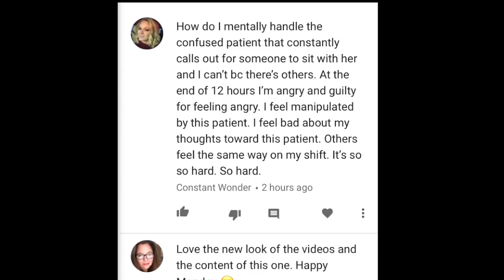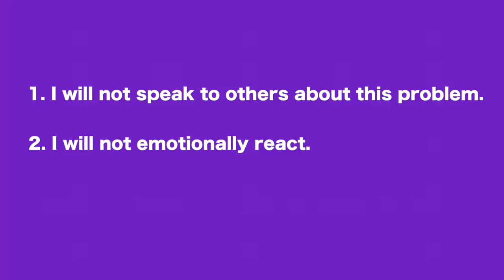Work Stress - How to transform it into something good!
Q - How do I mentally handle the confused patient that constantly calls out for someone to sit with her and I can’t because there’s others. At the end of 12 hours I’m angry and guilty for feeling angry. I feel manipulated by this patient. I feel bad about my thoughts towards this patient. Others feel the same way on my shift. It’s so hard. So hard.
You can change your thoughts and feelings. But not with the same judgments and beliefs you are using at this time.
In order to bring to fruiting a healing and zest for your life and career, you must become conscious of what thoughts are creating pain.
Remember - No matter what is going on on the outside - this is an inside game.
Because it is our  - thoughts, patterns habits and beliefs which are creating our reality.
Once you take your power back and accept responsibility - you can bring about a new life and with more energy and power than ever before.
There are many actions that I will not take, they include:
Complaining to other people about this problem. When this is done you are reliving it and bringing it into your awareness as is even more.
Do react to the problem emotionally and neutralize it if you do.

We know that we have the power to influence our environment - this is not theory - this is science.
Dr. Masauro Emoto proved that human consciousness has an effect of the molecular structure of water.
He found that thoughts of anger would make unformed, disrupted and chaotic patterns.
While words, thoughts and prayers of love, peace, joy and others would create the most beautiful crystalline structures.
Guess what - we are made up of 70% water - so whether you realize it or not - we are shaping the world around us, for the good or bad.
We live in the world of effects, and while sometimes this is a thought that brings us into a state of depression, it does not have to!
It is not about stress management, for this is not an exciting or motivating concept.
It is about changing your energetic vibration, so that you can attract more of the situations that you would like to experience.
Science if proving many times over that when they go deeper and deeper into physical matter. Well there is no matter, only vibration - they may call this the: particle theory, string theory, wave particle duality.
Or use other scientific terms that we do not understand. However, the reality is, there is nothing there except vibration.
Therefore, if you want to change your life circumstances and what you experience on the outside. You have one thing and only one thing to focus on - your vibrational signature… it is that simple.
So how do I do that?
Whenever I have a patient who is trying to take energy away or make me feel guilty. I immediately create an imaginary protective wall around myself, then I do not react to their attacks. If I do feel anger or reaction build up inside of me, I do my best to reverse this by visualizing the anger being vaporized with love.
Then, I go into the bathroom or any quiet room I can find; close my eyes and start imagining my love expanding outside of me, it gets so big that it is expanding beyond the bathroom, beyond the hospital, beyond the town where I am, beyond the state that I am in, beyond my country, beyond my world, beyond our galaxy and beyond the universe… then I see a point where there is only light and love.
In this moment, I imagine what I want to see. I want to see this patient happy and calm. So I imagine that and I feel just how amazing this is.
I replace my guilt and shame with love, joy and peace.
Then I ask for guidance on how to achieve that.
Sometimes this may be a quick answer other times the answers may come to you in bits and pieces. It is important to be looking out for the answers, because they will come to you.
Sometimes to clear longer standing issues, I do this while I’m working out. I think that the release of endorphins helps me feel spiritually connected much quicker and stronger.
Some answers that have come to me have been - take your patient with you so that she can see you. I did this by placing her in a wheelchair and wheeling her with me from room to room. She was waiting for me in the hallway smiling because she got out of the room and could see me. I was also able to care for my other patients because I was mobile!
Other answers that have come to me is to question whether all of their physical needs were met. Do they need to be changed are they hungry - is their room as nurturing as can be?
Yet other ideas that have come to me is calling their loved ones and asking if they could talk to them for a little while. One time I did this and I had a patient's daughter give me 10 different numbers of friends she had; we called each of them one by one and I saw a side of my patient that I had never seen before…
There have been times were the only answer that came to me was to keep on - keeping on and request to not have this patient again tomorrow - this is completely ok to do.